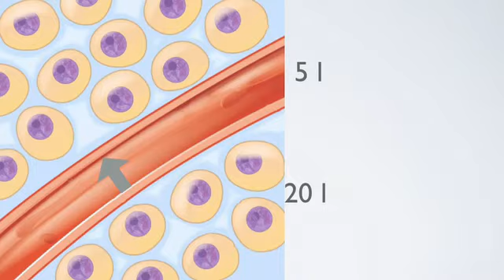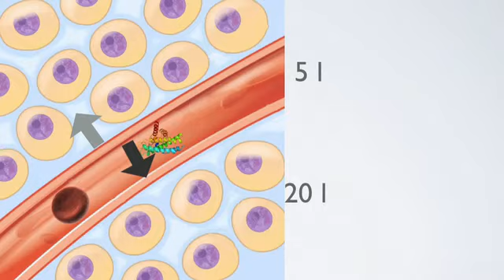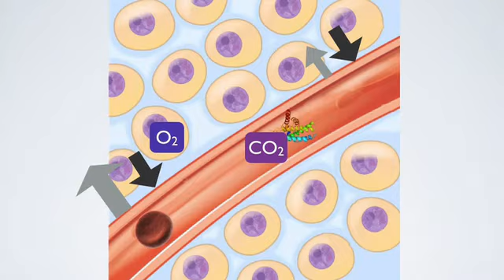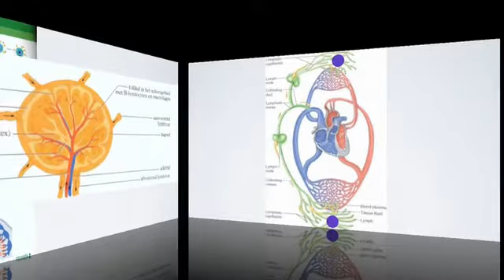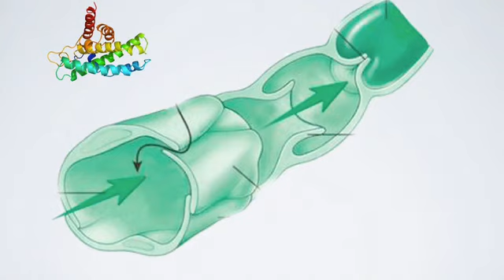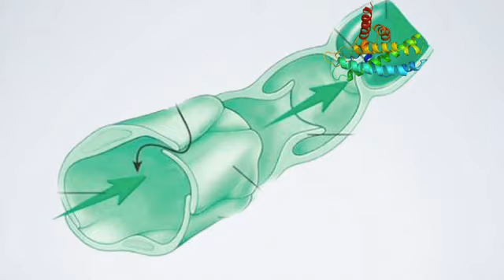H 15.4 biocast